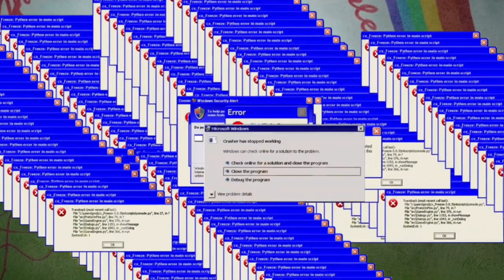(YTP) MEGAMIND Kills Markiplier